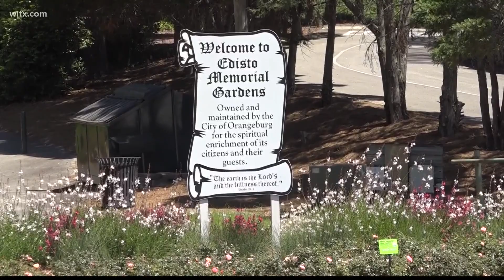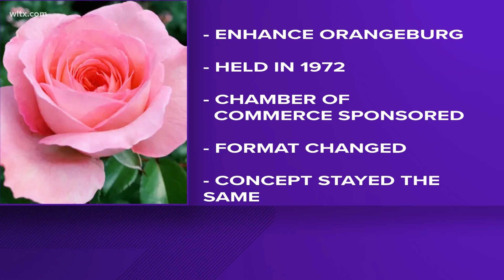Golden anniversary of the Orangeburg festival of Roses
It happens this weekend at Edisto Gardens in Orangeburg.